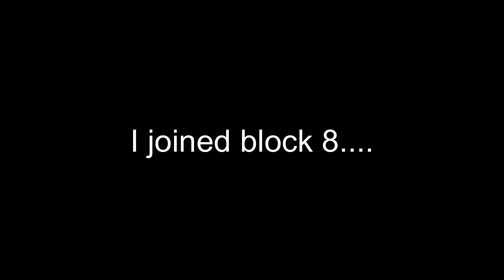THIS ROBLOX HOOD GAME IS IN LOS SANTOS